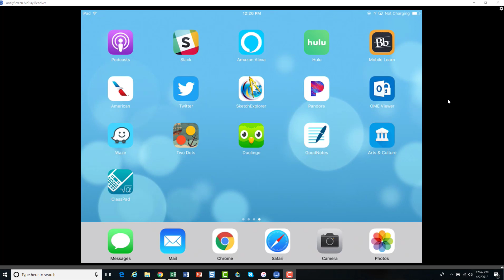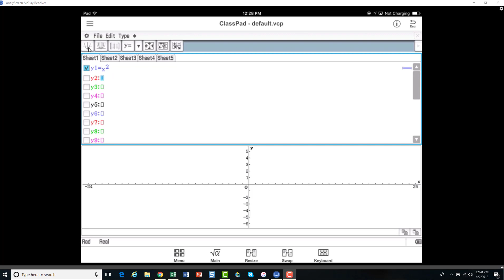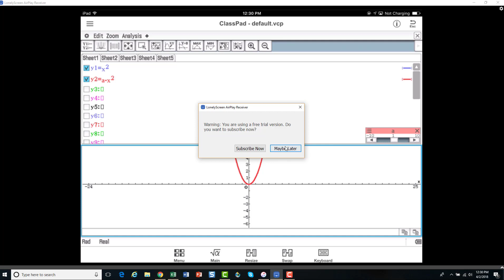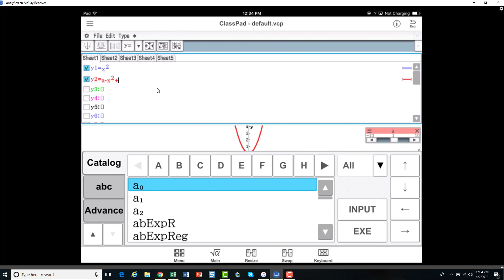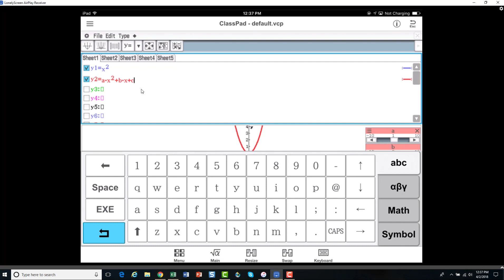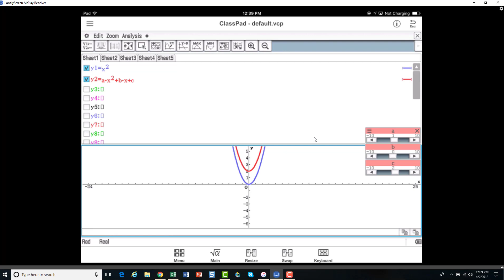Dynamic Math on Graphing Calculator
This video uses a graphing calculator App to demonstrate the modify feature on Casio graphing calculators that allows students to explore the effects of different coefficients in functions. This feature is also also available on the hand-held graphing calculators from Casio (Prizm series). It's a way to take visualization and manipulation further so students can discover their own patterns and quickly test their conjectures.